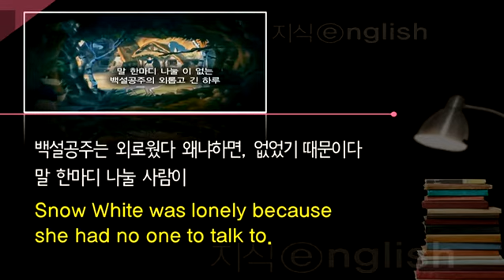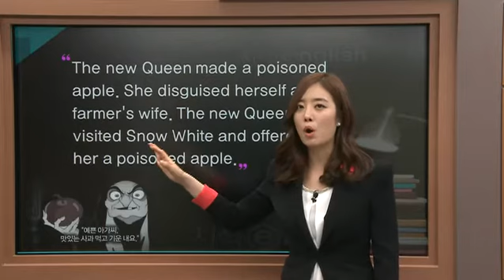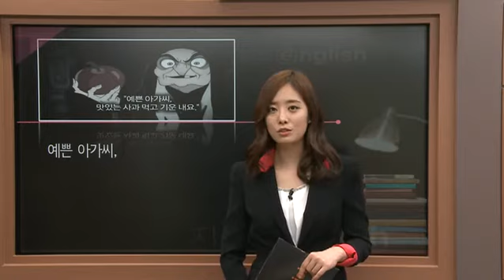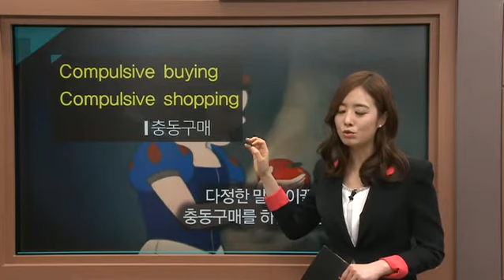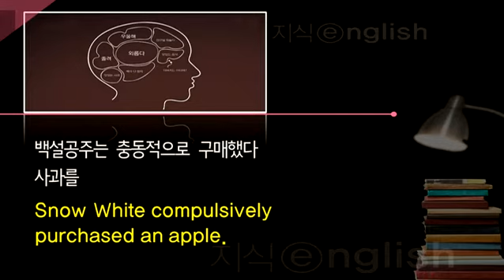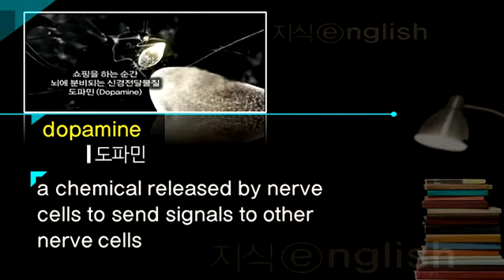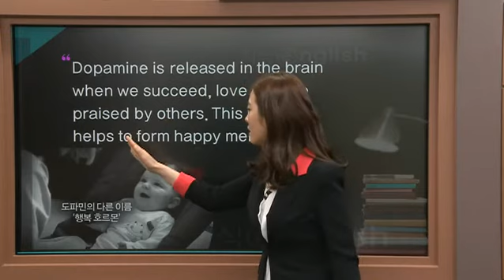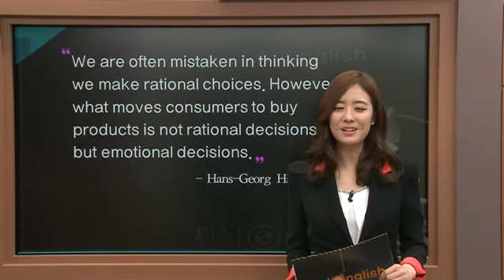지식 english - 백설공주는 왜_#002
공식 홈페이지 :
  백설공주는 왜

지식채널e 영상을 활용하여 핵심 단어 및 정보를 영어로 이해하고 표현할 수 있도록 한다.